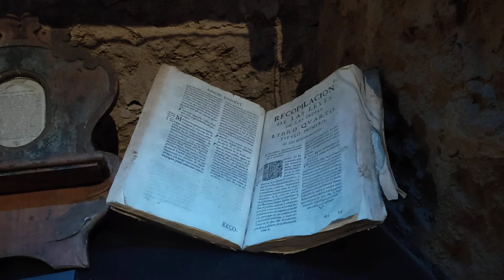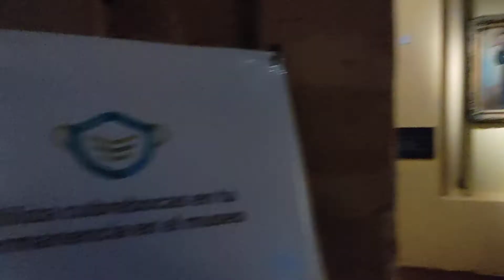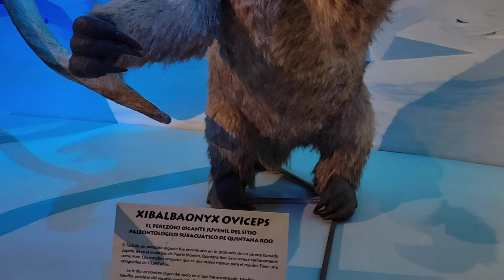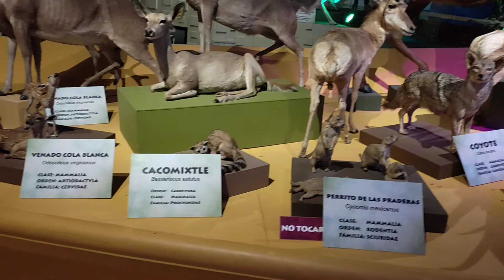Visita al Museo del Desierto. 6/11. En Saltillo Coahuila Agosto 2022. Museo de los Dinosaurios.